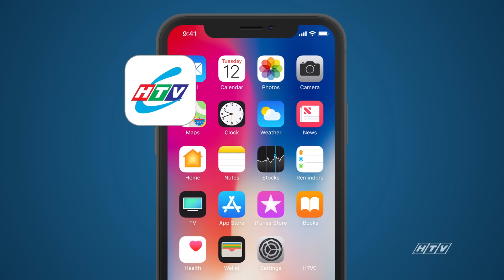Thương Nhớ Ầu Ơ - Tập 14 | HTV Phim Tình Cảm Việt Nam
Xem Tivi trực tuyến tại HPLUS (HTVC):
✅ Web / Wap mobile :
► Smart TV /STB : Tải HTVC for Android TV